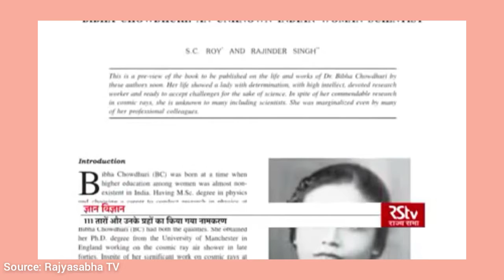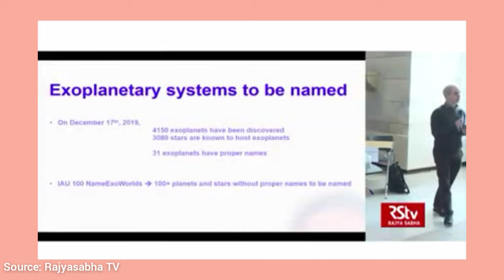'Santamasa' & 'Vibha' तारे | भारतीय वैज्ञानिकों के नाम पर तारे का नामकरण : IAU || Current Affairs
Current Affair

Username: anshacademy